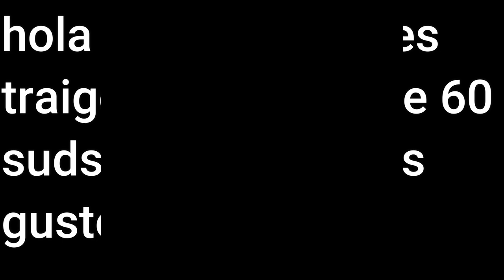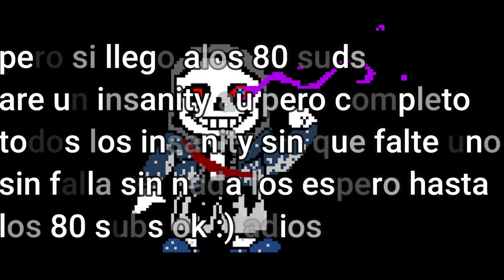DUSTTALE AU parte 2 - final [especial de 60 subs]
perdon por la tardansa es que me costo encontrar las canciones pero ya les
traje la parte 2 ya

no pondre los link de las canciones porque ustedes lo pueden buscar ok
bien

pero si les puedo poner un link dela parte 1